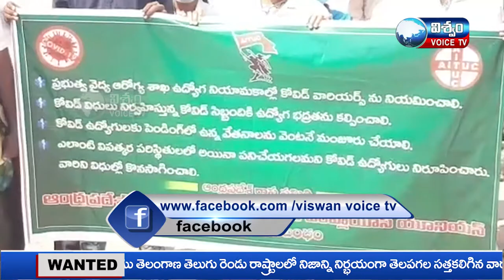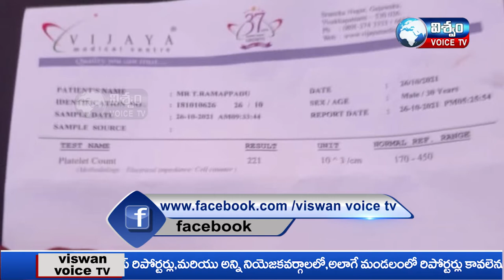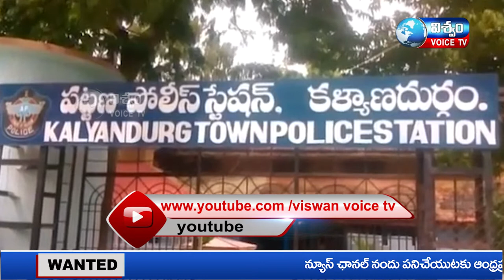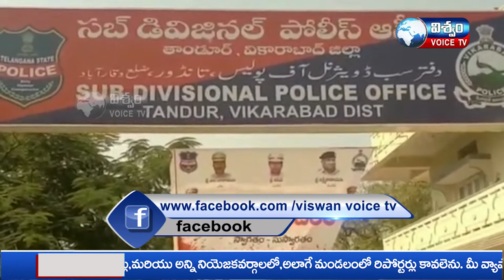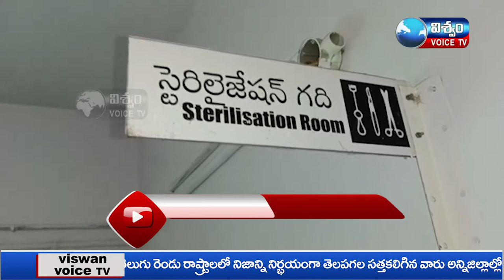NEWS BULLETIN || VISHWAM VOICE NEWS